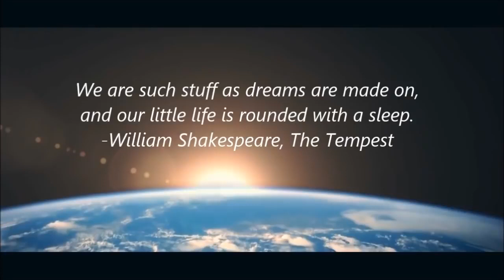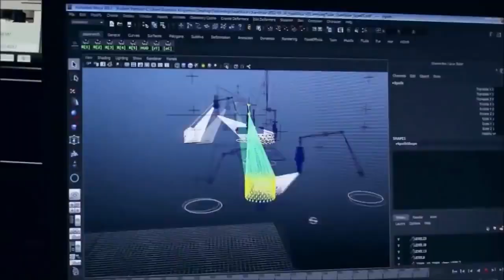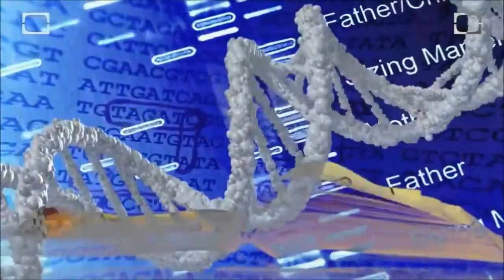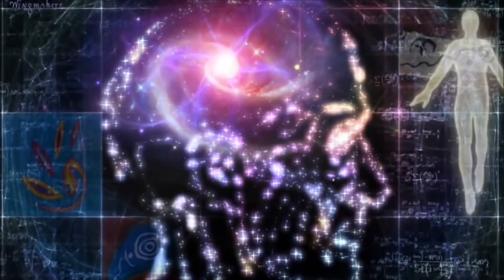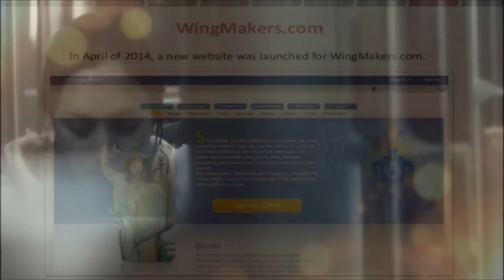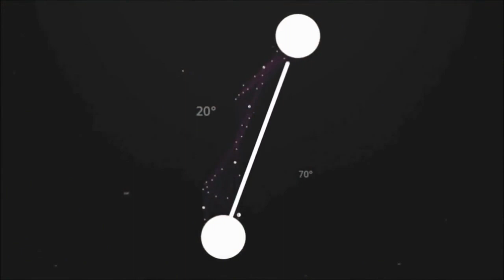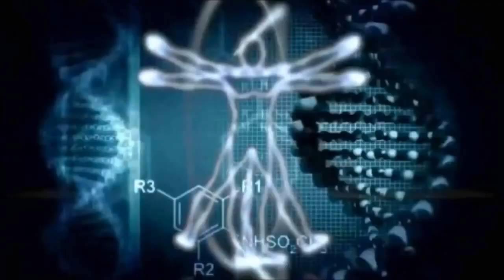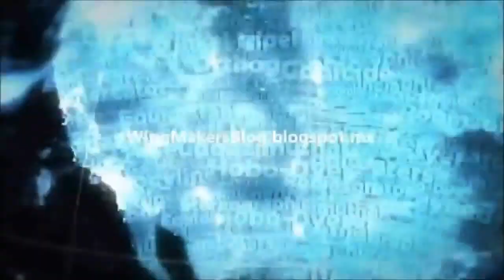Are You Ready? - The 5th Interview of Dr. Jamisson Neruda - Wingmakers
The Fifth Interview of Dr. Jamisson Neruda exposes a fundamental deception that affects humanity across every dimension of life. This deception is that our three-dimensional reality and human consciousness have been programmed to be perceived as real, when they are not.

This is clearly a very bold assertion, and is not made lightly.

In this fifth interview, Dr. Neruda explains the forces behind this deception, what their agenda is, how humanity has been enslaved from its inception to today, and what we can do about it. It is, understandably, an unsettling narrative. After all, it exposes a reality where humans are biological hosts of infinite beings, suppressed by deceptive programs designed by entities from a different dimension. Humanity is unaware that we live in a designed reality, and that that designed reality includes… everything.

How to make a self running 3 phase dual permanent magnet generator for free energy - Tutorial

How to Make Rose Oil at Home Very Easy - Healthy Recipe With Olive Oil Rose Petals

Legal Information